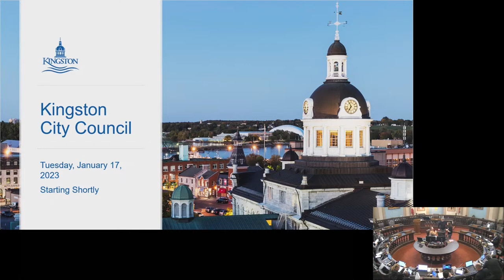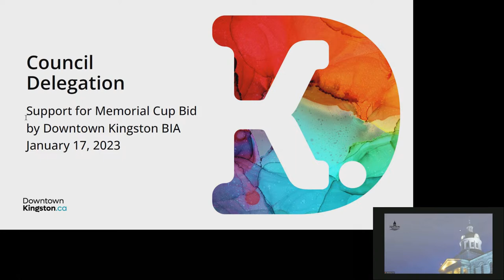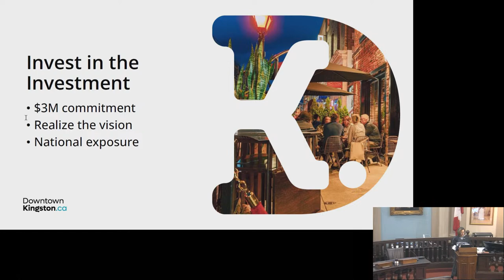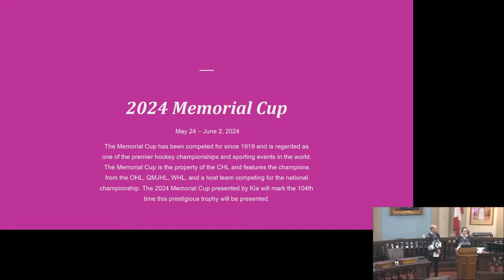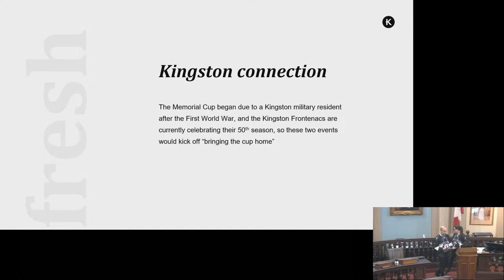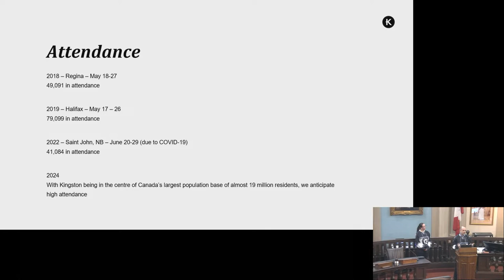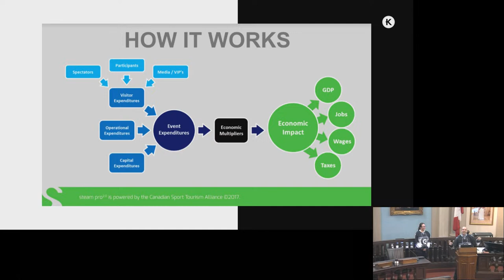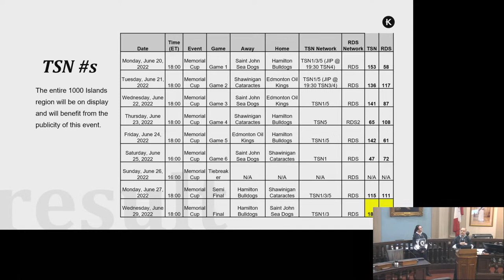Kingston, Ontario - City Council - January 17, 2023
City Council meeting from January 17, 2023.